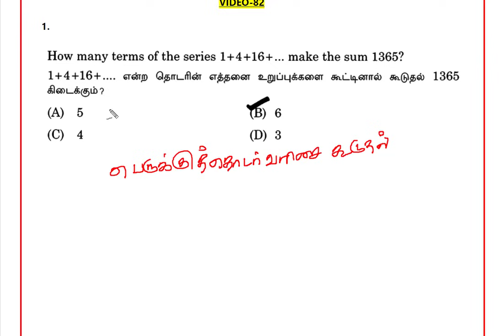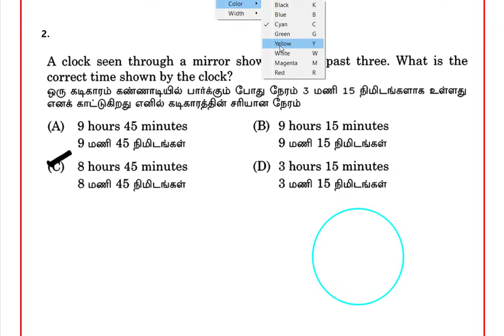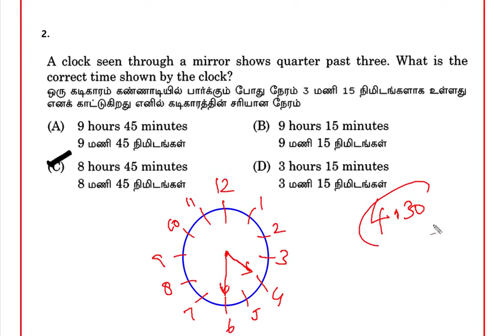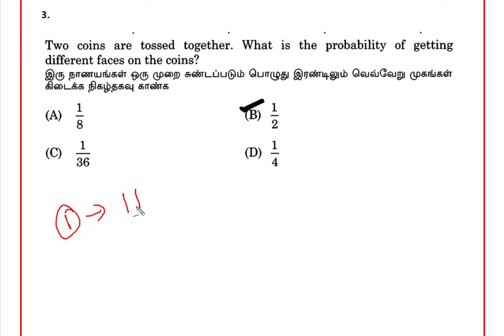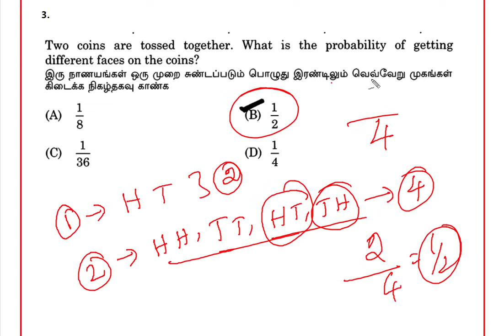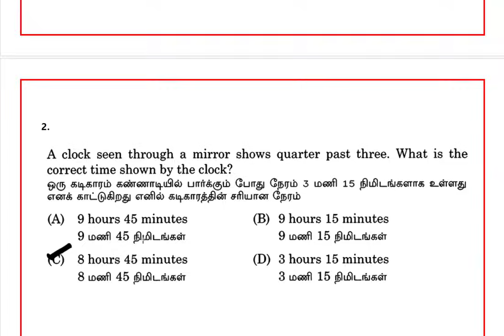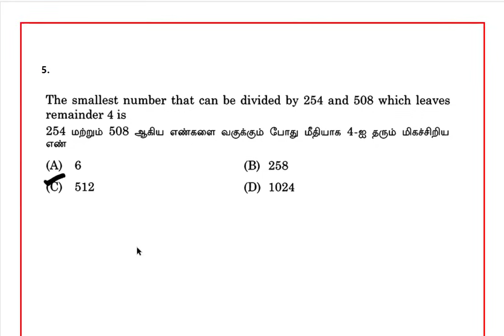🎯TOP-500 SUMS🏆 VIDEO-82💥 EXPLANATION VIDEO 🏆KRISHOBA ACADEMY 😎